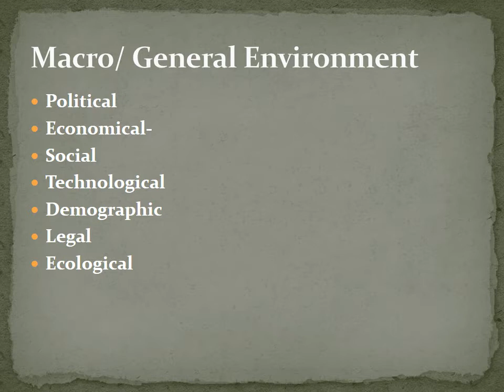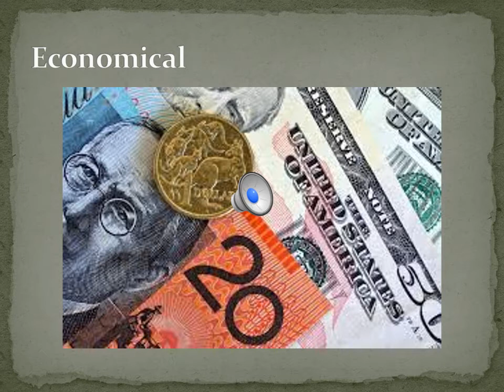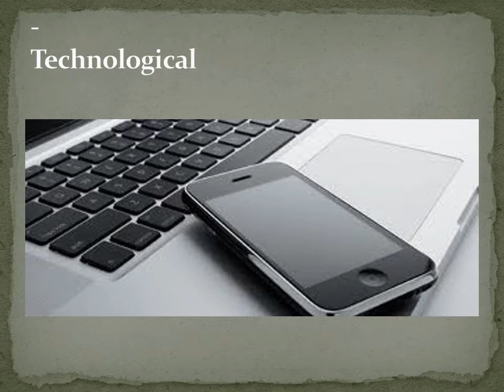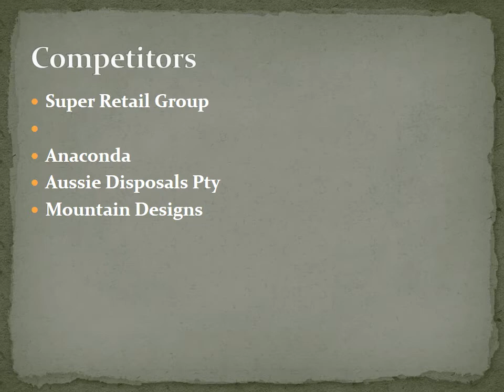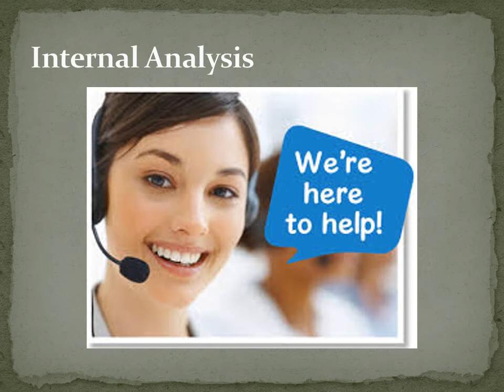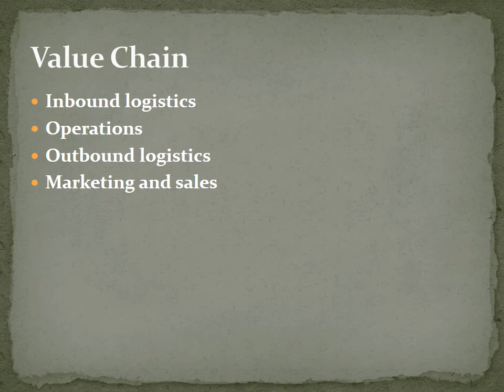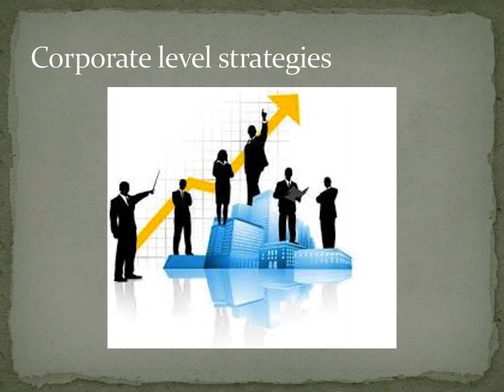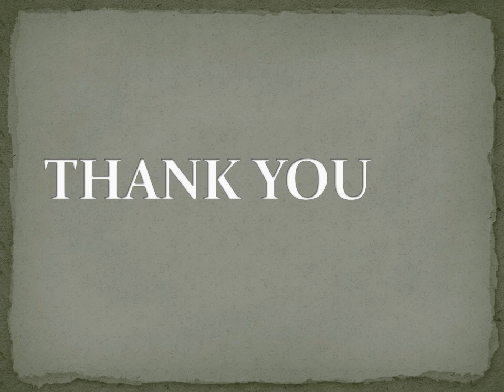Strategic Management presentation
Kathmandu Holdings Limited by David Rincon Reyes